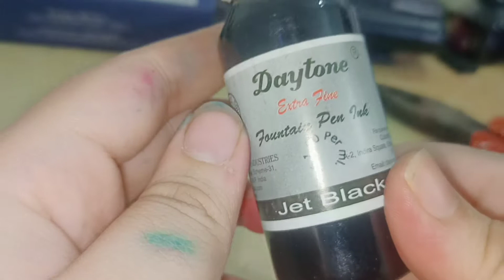How to open the seal of Dayton Inks?